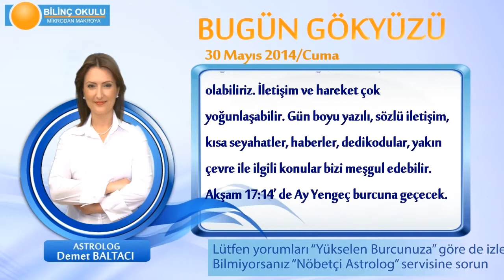OGLAK Burcu, GÜNLÜK Astroloji Yorumu,30 MAYIS 2014, Astrolog DEMET BALTACI Bilinç Okulu